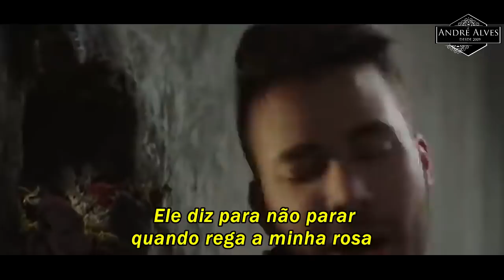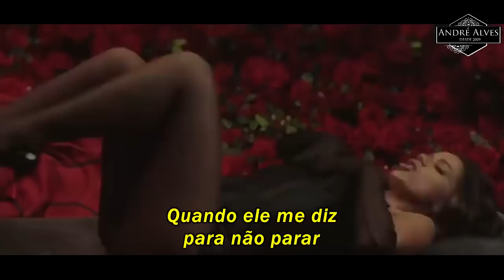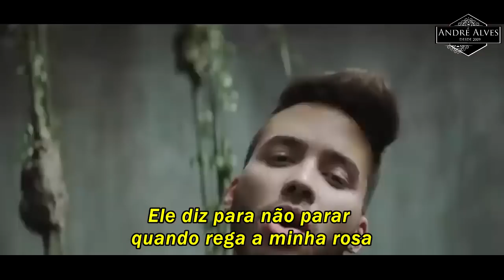Anitta ft. Prince Royce - Rosa (tradução - legendado) (Clipe Oficial)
Anitta with Prince Royce - Rosa (tradução - legendado) (official video)

Anitta e Prince Royce Legendado tradução Letra
anitta "rosa" "Tradução" "Legendado" Letra" "Traduzido em portugues brasil"

anitta rosa tradução